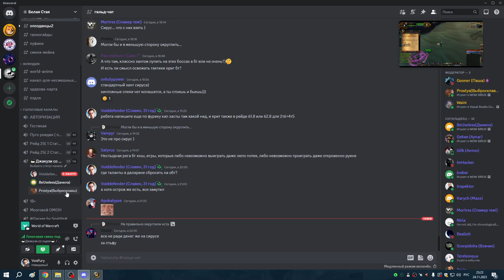Пвар ТОЛГАРОДОВИЧ пояснение за квесты 25 11 23